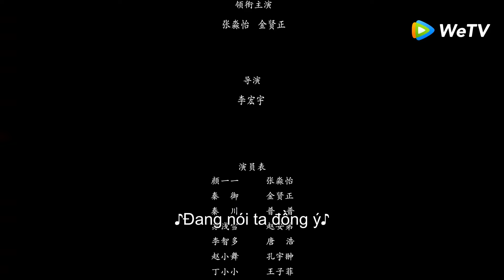HOT CLIP | Làm Ơn Đừng Sủng Tôi 2 | Siêu Phẩm Phim Ngôn Tình | WeTV